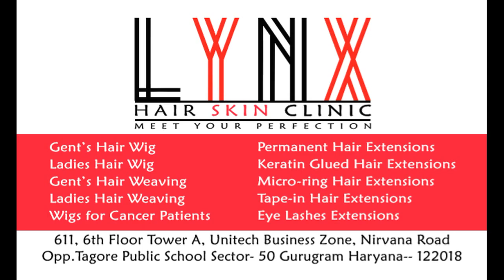Permanent Hair Extensions in Gurgaon, Jaipur, Udaipur, Jodhpur | Prem Hair Expert +91-9870405556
If we are talking about Permanent hair extension in Gurgaon, keratin hair extension is so trendy in fashion. In this procedure, a single strand weighing 1.2 gram to 1.5 gram, is applied with heat wand iron to melt the Italian plastic crystals to fix the hair strand to your hair. A number of strands mean the density of the hair extension in human hair extensions in Gurgaon, and also if we talk about a hair length that the client usually not aware of that.

We meant, number one point is to add some hair strands to your existing length, it gives you the volume of your same length, in this case, number of strands would be required is 50 strands to 90 strands, depends on the client’s own hair density.

Number two point is the client wants to increase her hair length as well as hair density also, in this case number of strands would be required is 110 strands to 180 strands, it again depends on the client’s own hair density and volume. This procedure takes a longer time than usual. Availability of hair length starts from 16 inches to 30 inches in Permanent hair extension at LYNX Hair Skin Clinic Gurgaon.

One question arises where to buy hair extensions in Gurgaon. The answer is Simple LYNX hair Extensions only, because it is 100% natural and made by professionals, and professionals is trained by | Hair Expert Pramod Goyal |

Positive side-

Easy wash
Ironing and curling
Make braiding
Make ponytail
Leave your hair open
Tie your hair
Blows dry your hair extensions on a special occasion
Coloring only specified place

Drawbacks-

Uneasy for 3 to 5 days when you install first time
Difficult to sleep for 2 to 3 days
Etching on particular area for a week where extension installed
Being a cutting shaft from the head, limited hair coloring is allowed
Some extensions are coming out due to route weak or bad combing
Service required within 6 to 7 months.
Meet & consult our Hair Expert Pramod Goyal | Tech Head |

Gurgaon Centers

Head Branch Sec 50
LYNX Hair Studio Sec 50
611, 6th Floor Tower A
Unitech Business Zone Sector 50
Gurgaon Haryana 122018
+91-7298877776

Sub-Branch Sec 82
Lynx Hair Studio Sec 82
A2/334, 2nd Floor Town Square 2,
Vatika India Next,Sector 82 Gurgaon Haryana- 122004
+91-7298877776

Sub- Branch Delhi
B-4, DDA Market, 1st Floor at Commercial Complex,
Lawrence Rd, near Old Hanuman Ji Mandir,
Keshav Puram, Delhi, 110035
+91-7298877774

Lynx Hair Studio Hyderabad
Road no 21, Muppas Panchwati Colony,
Manikonda Hyderabad Telangana- 500089